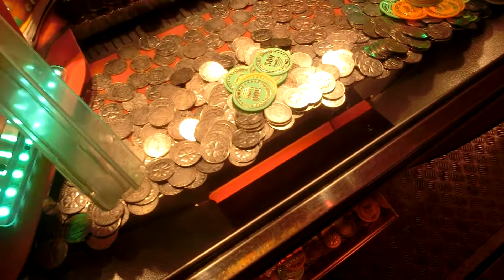Pusher Coin Dozer | GamePlay | Kermis Weert 2015 | FULL HD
Kermis Weert 2015 Videos Check mijn kanaal ! Pusheren kermis. Pusher da vinci